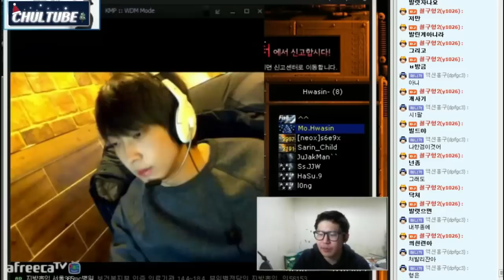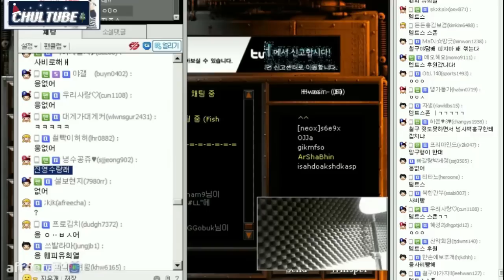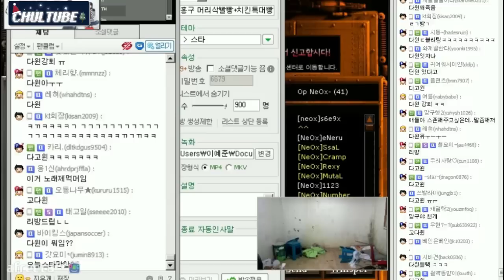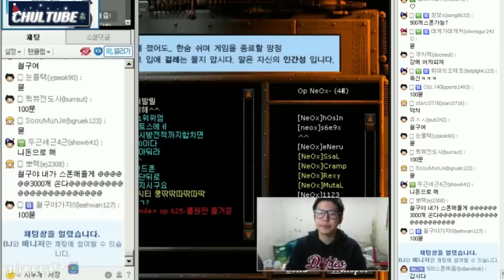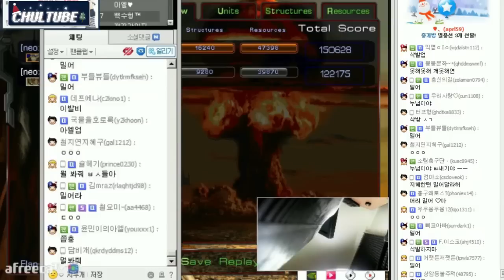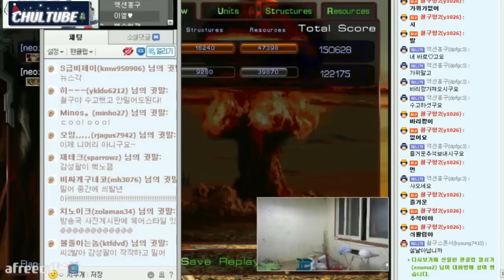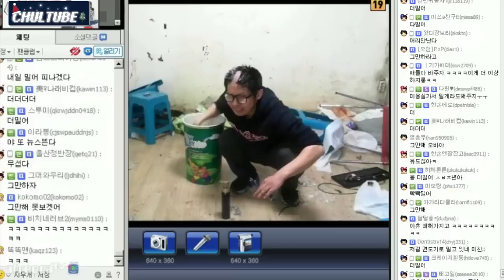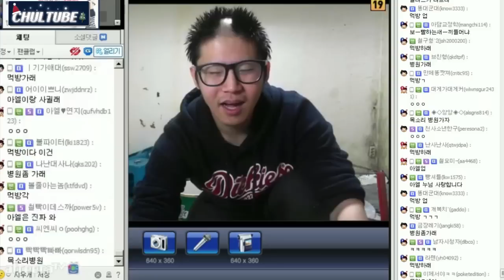철구 vs 홍구 스타 멸망전 단판 삭발빵 (15.02.17 방송)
철구 vs 홍구 스타 멸망전 단판 삭발빵